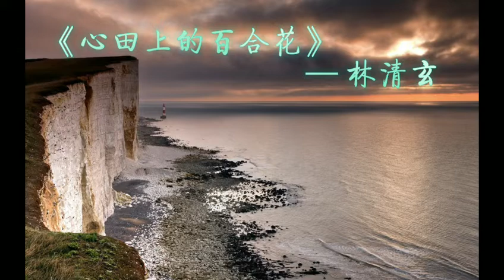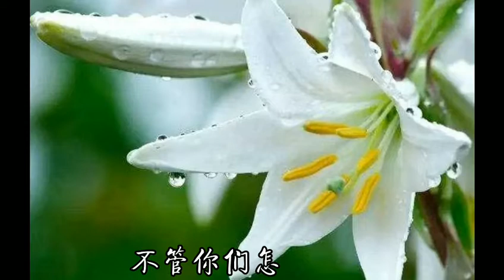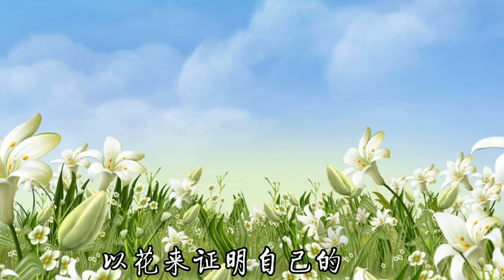心田上的百合花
朗诵：杨雅淇 路人甲